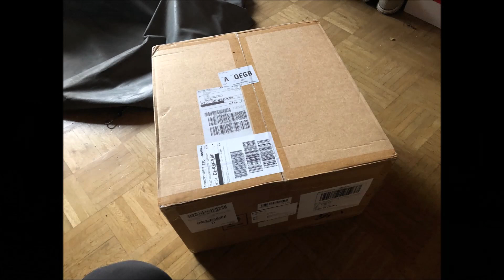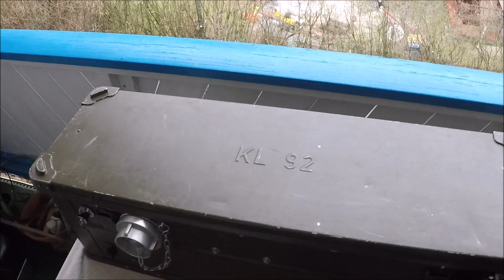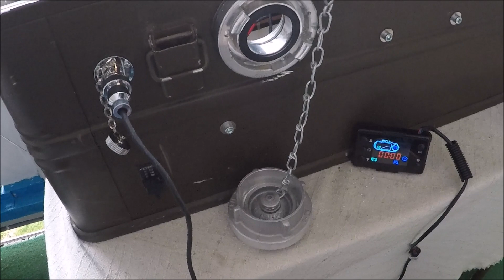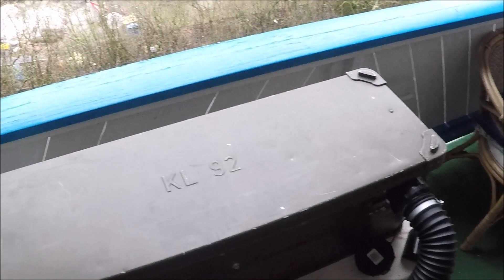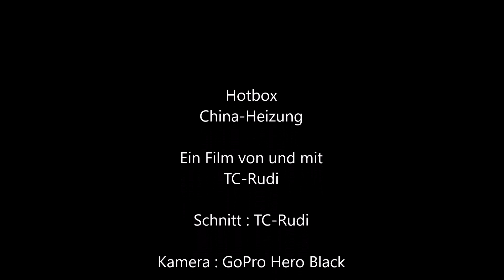Hotbox Chinaheizung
Hier habe ich ein paar Teile verlinkt, die ich mir aus dem Internet besorgt habe. Solltet ihr Fragen haben , schreibt es unten in die Kommentare oder schreibt mich persönlich an.

Ausgang Warmluft
Verschluss Warmluft-Ausgang

Stecknippel Dieseltank 4mm

Kupplungsdose Schnellkupplung 4mm

Dieseltank 5 Liter

Batterie 12 V 85ah

Einbausteckdose ETEK

Abgasschlauch Auspuffschlauch

Mini Kohlenmonoxid Warner